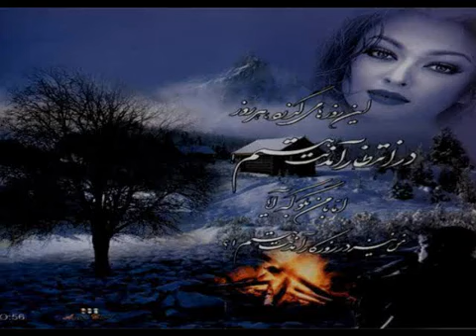Farsi Zor Zor Zor Zor Xosh Sad iranian Song YouTube